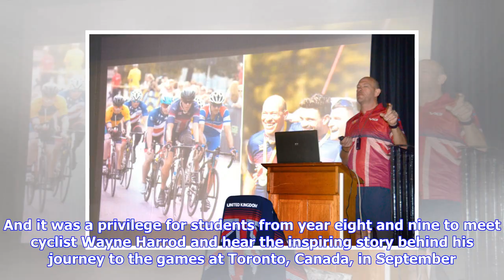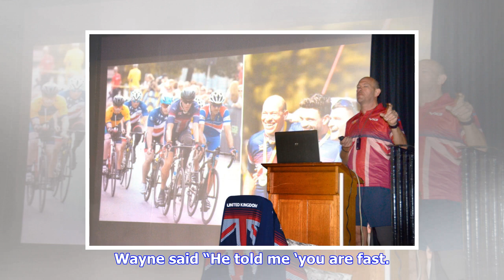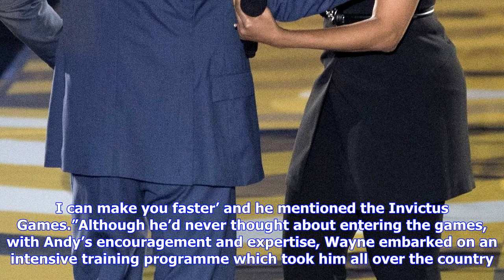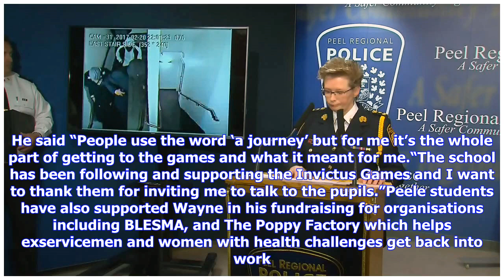Breaking News | Invictus athlete’s inspirational story told to peele students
Invictus athlete’s inspirational story told to peele students

The games, set up by Prince Harry, were created for servicemen and women who have suffered lifechang...